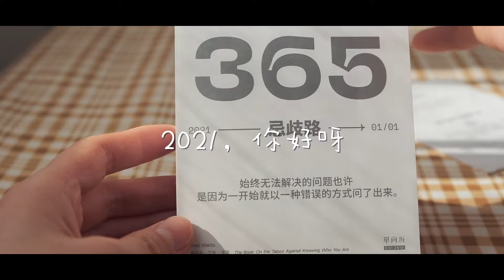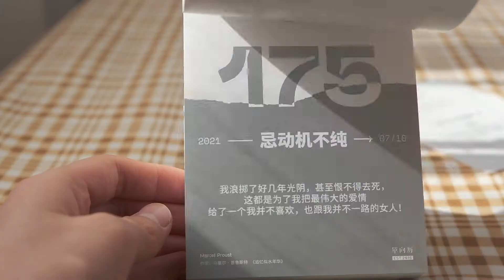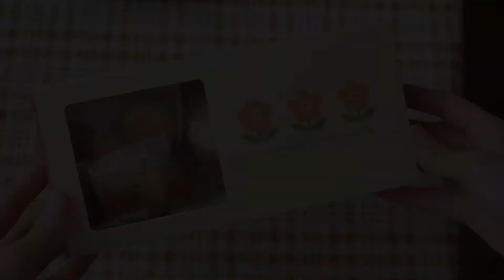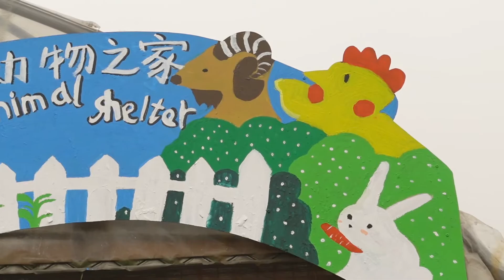用甜点治愈2021|沙布蕾玛德琳|双色磅蛋糕|烘焙教学|贝果儿姑娘 Showery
2021要有一个甜的开始，今天分享给大家的是
*杏仁钻石沙布蕾
*白巧柠檬玛德琳
*抹茶双色磅蛋糕
希望这支视频，能给你的新年，一点甜和一点暖，爱你们！
吃喜欢的东西过可爱的人生~
我是贝果儿，一个热爱美食与生活的姑娘，爱吃好吃的，会做好吃的，能写好吃的。
每天都要好好吃饭哟